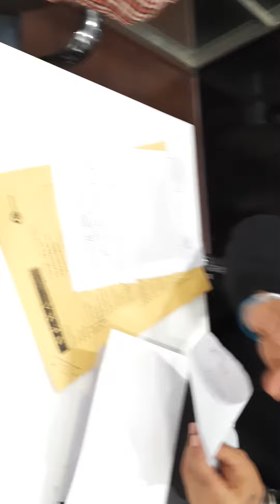#PRE - BOOKING BALENO DELTA FROM TEZPUR// বহু দিনৰ অপেখ্যাৰ অন্তত ##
NEXT VIDEO আৰু অহিব বন্ধুসকল// নমস্কাৰ // ধন্যৱাদ